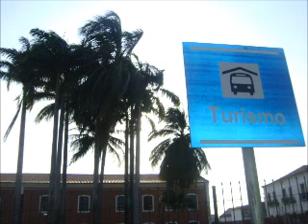PRESERVAÇÃO DO PATRIMÔNIO HISTÓRIO SÃO LUÍS MA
Patrimônio Cultural da Humanidade é preservado em São Luís-MA.